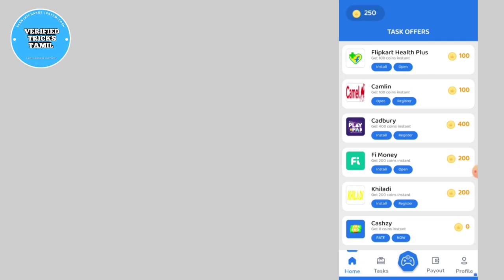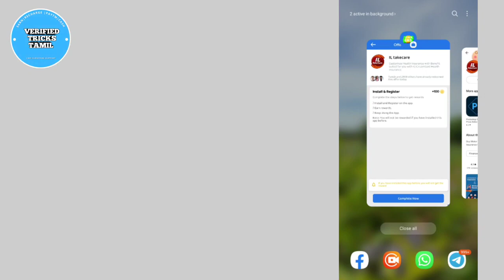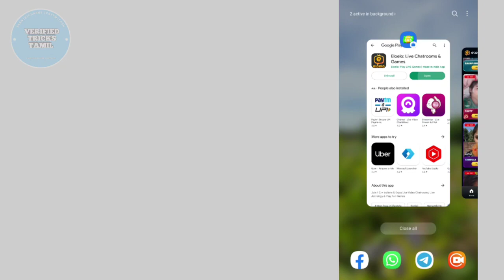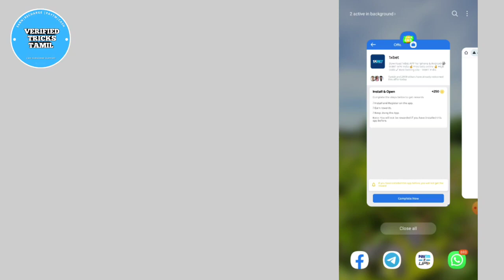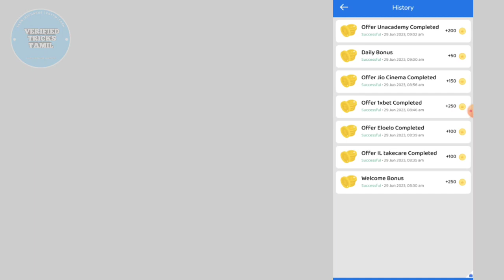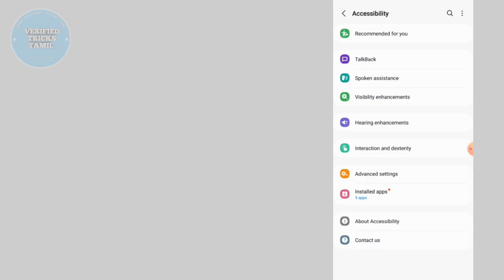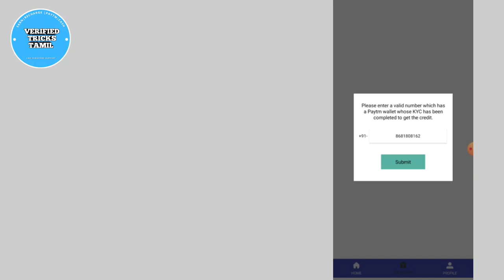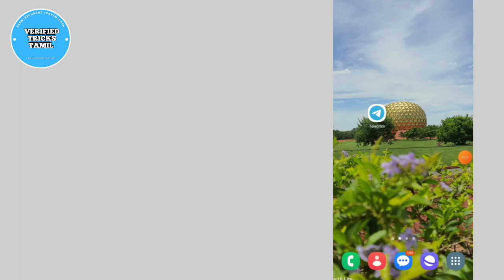CASHZY APP UNLIMITED TRICK | NEW EARNING APP TODAY | ₹100 EARNING APP| NEW PAYTM EARNING APP 2023